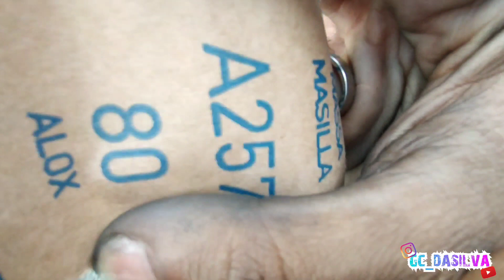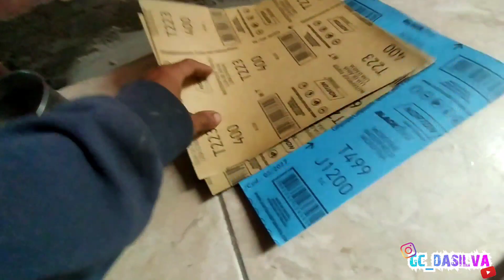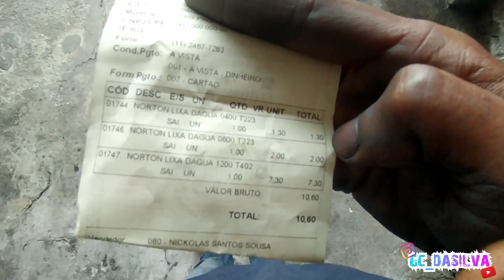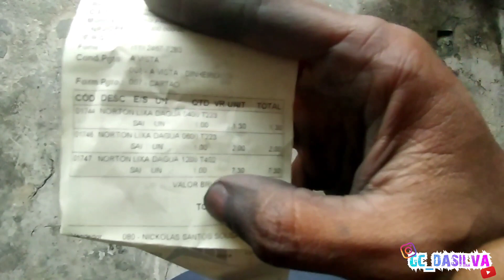usei 10 reais pra ter esse resultado *como polir qualquer peça da moto*